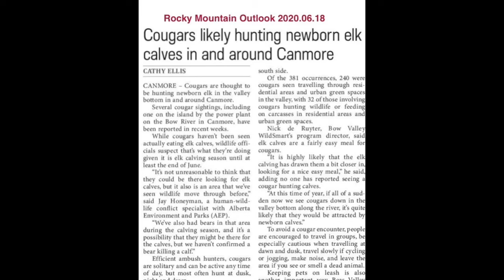Elk Calving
Don't sneak by an elk. They can be very aggressive, keeping their babies safe from predators.